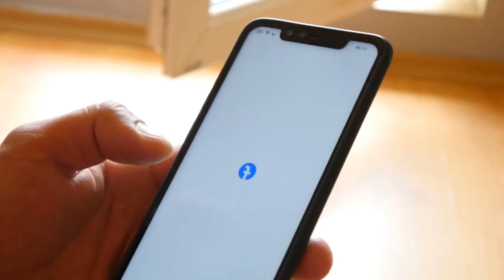When This Guy Was Driving in Sub Zero Weather He Spotted a Frozen Bundle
Unfortunately, in the world today, there are a lot of stray or abandoned animals that have been left to fend for themselves. In particular, there are over 4 hundred million stray cats worldwide. With their independent nature and ability to hunt and fight, a lot of these cats can survive quite happily. Sometimes though, that isn’t always the case and there are always those who need help. Such as one kitten who had found herself all alone in the freezing cold Russian Winter. So when good samaritans like these people lend a hand, it’s always great to see.
↓ ↓ Keep Reading!↓ ↓ --

incredible stories